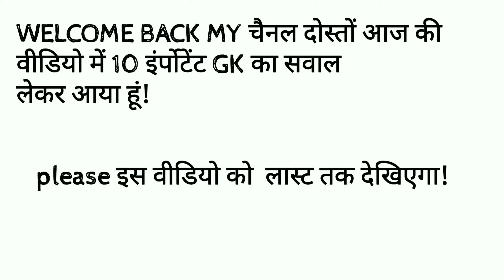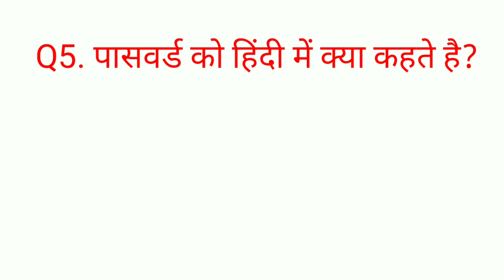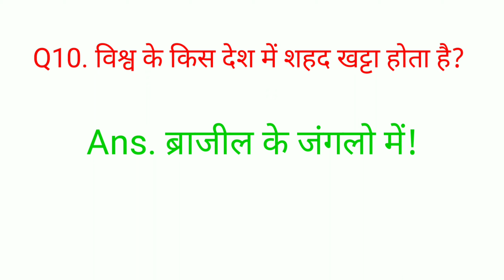10 Questions Of IAS/UPSC/IPS Interview In hindi | INTERVIEW में कैसे सवाल पूछे जाते हैं!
10 Questions Of IAS/UPSC/IPS Interview In hindi | INTERVIEW  में कैसे सवाल पूछे जाते हैं!

Hi guy's!
In this video we  will discuss about ias interview  Difficult questions and their Answer this question and answer is not necessary for ias preparation. All ias interview questions  are in hindi.
This video is also a ias motivation video.
A ias officer asked  this shocking question from a ias student.